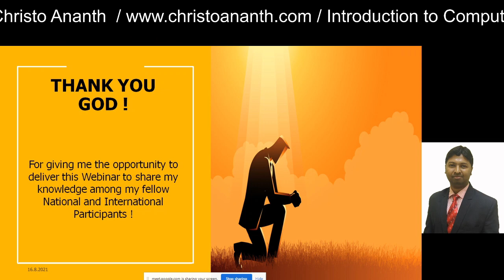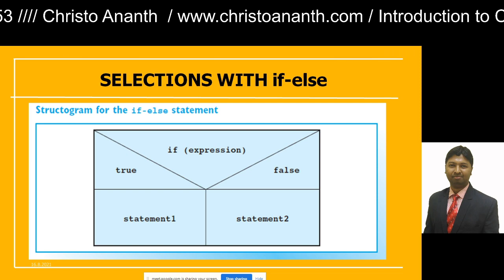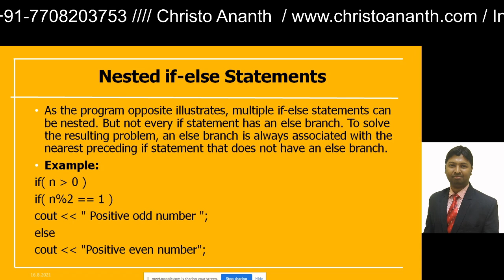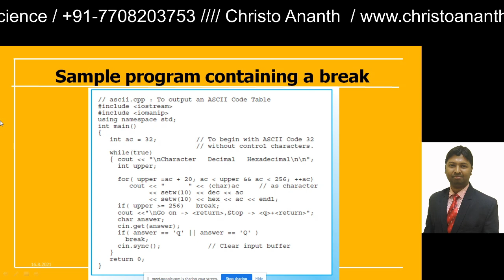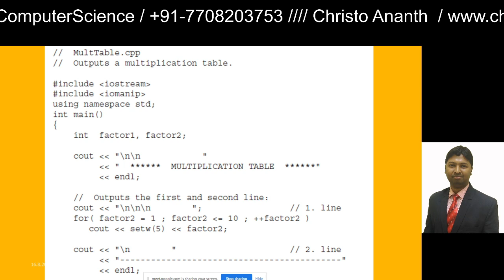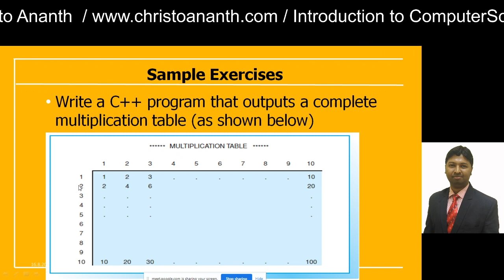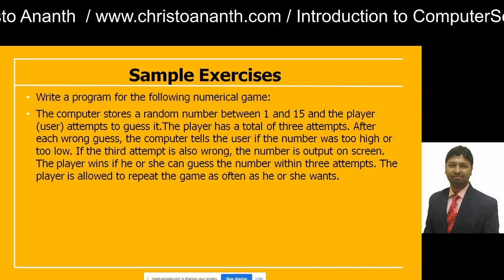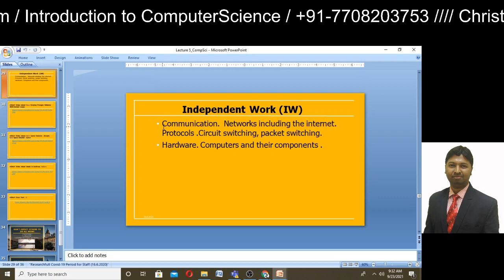Christo Ananth - C++ Nested Loops, Break and continue statements - Introduction to Computer Science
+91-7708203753